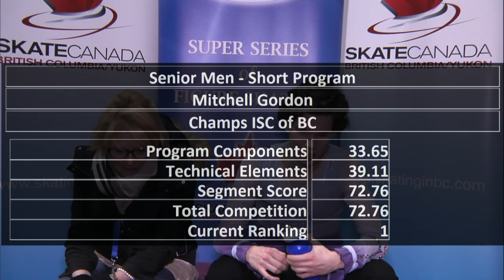Mitchell Gordon - Senior Men Short - 2017 BCYK Sectionals